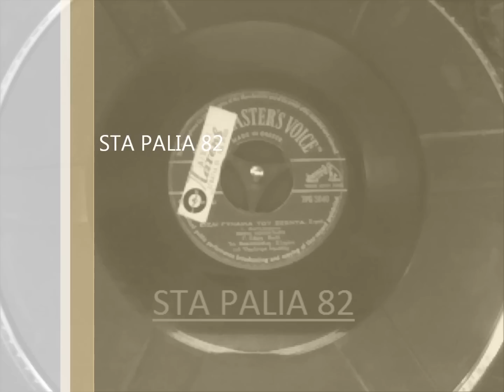ΣΟΦΙΑ ΚΟΛΛΗΤΗΡΗ - ΕΙΣΑΙ ΓΥΝΑΙΚΑ ΤΟΥ ΣΕΒΝΤΑ.